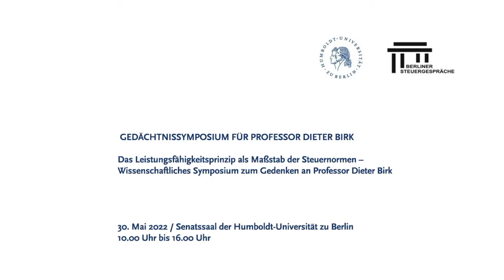Die EU als Steuergesetzgeber: Bleibt der Verfassungsstaat auf der Strecke?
Paneldiskussion im Rahmen des wissenschaftlichen Symposiums zum Gedenken an Professor Dieter Birk

Moderator: Prof. Dr. Rudolf Mellinghoff
Podium: Prof. Dr. Henning Tappe, Prof. Dr. Jutta Förster, Prof. Dr. Joachim Englisch, Prof. Dr. Christian Waldhoff